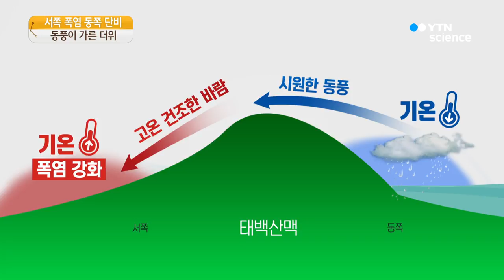동풍이 가른 더위...서쪽 초고온, 동쪽 단비 / YTN 사이언스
[앵커]
어제 서쪽 지방은 35도를 웃도는 폭염이 맹위를 떨쳤지만, 동해안은 단비가 내리며 기온이 30도 아래로 떨어졌습니다.

두 지역의 날씨가 확연히 달랐던 건 일본에 상륙한 태풍 '종다리'에서 강한 동풍이 유입됐기 때문입니다.

[기자]
뜨거운 햇살이 내리쬐며 찜통 같은 더위가 이어집니다.

내륙은 영천 신녕면 기온이 39.4도까지 치솟았고, 김해 37.7도, 대구 36.9도, 서울 36.7도, 광주 36.5도 등으로 35도를 웃도는 초고온 현상이 계속됐습니다.

[박윤식 / 고양시 마두동 : 조금만 서 있어도 숨이 턱턱 막히고 정말 너무 더워요.]

하지만 폭염 특보가 해제된 동해안은 강릉 29.5도, 울진 29.8 도 등으로 기온이 30도 아래로 내려갔습니다.

특히 강릉 기온이 30도 아래로 떨어진 건 지난 11일 이후 무려 18일 만입니다.

이렇게 서쪽과 동쪽의 날씨가 확연히 다르게 나타난 건 일본에 상륙한 태풍 '종다리'에서 강한 동풍이 유입됐기 때문입니다.

시원한 동풍이 불며 동해안은 단비가 내리고, 기온도 크게 떨어졌지만 바람이 태백 산맥을 넘으며 고온 건조해진 탓에 서울 등 서쪽 지방은 폭염이 오히려 더 심해진 겁니다.

오늘도 서쪽 지방은 폭염이 계속되지만 동쪽 지방은 단비가 내릴 것으로 보입니다.

[강언구 / 기상청 예보관 : 12호 태풍 '종다리'에서 약화한 열대저압부 영향으로 따라서 강원 영동과 제주도에 20~60mm, 제주 산간 80mm 이상의 비가 오는 곳이 있겠고 경상도와 전남에도 5~40mm의 비가 오는 곳이 있겠습니다.]

하지만 이번 주 서울 등 서쪽 지방을 중심으로 폭염이 강화되는 가운데, 동해안도 주 중반부터 다시 기온이 오를 것으로 보여 폭염 기세는 쉽게 꺾이지 않을 전망입니다.